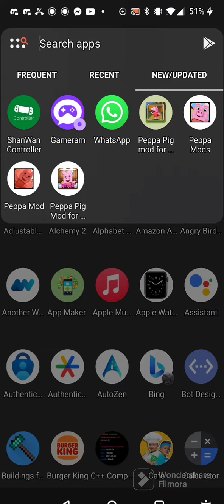When your Peppa Pig Videos turn into the Viral Grimace Shake... 🥛